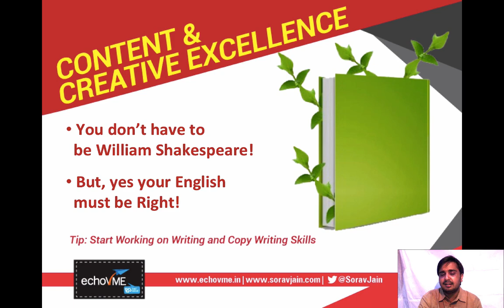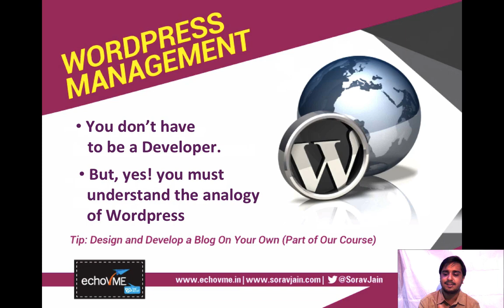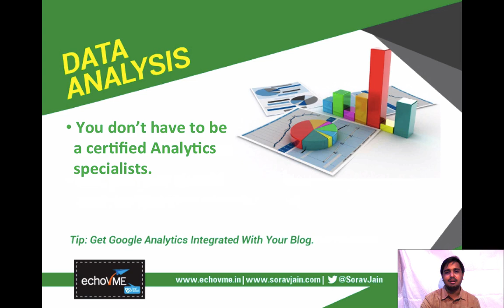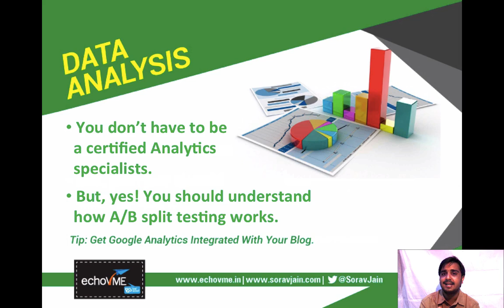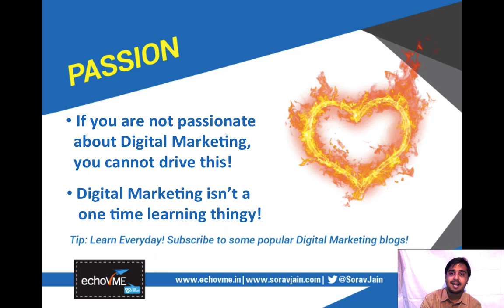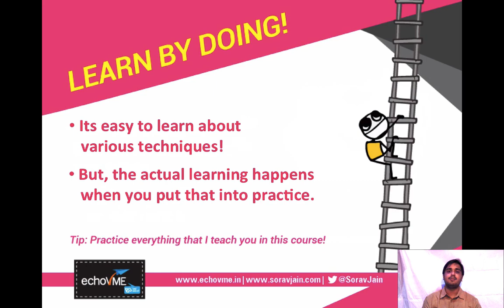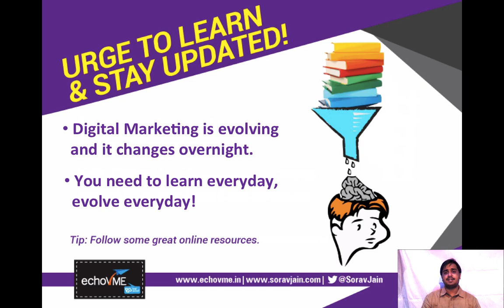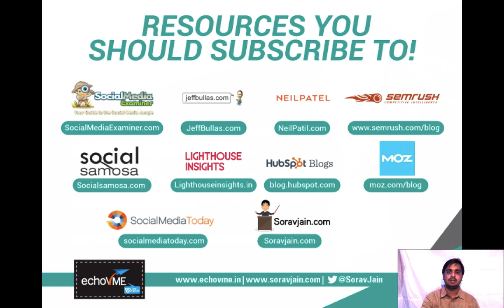7 Important Skills Required To Become a Digital Marketing Genie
This video is part of my Free Digital Marketing Course! I have jotted down 7 most important skills that every digital marketer must have. for more details.

Want to turn your Instagram into coachstagram?

and get a Free Funnel worth 9999/- that can help you get started.